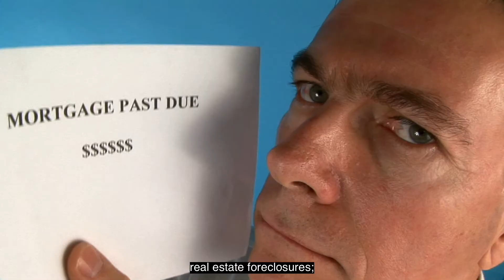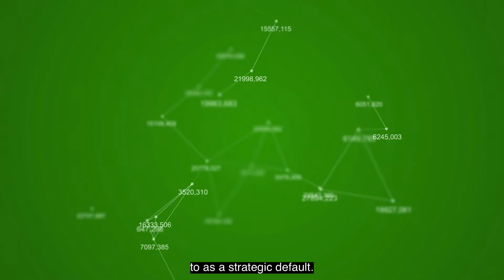🏚 Foreclosure myths in Pennsylvania‼️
As a licensed Realtor who has assisted financial institutions with the management and disposition of their foreclosed, also known as R.E.O (real estate owned), homes here in PA I have learned a lot.  I have learned what is common practice and what is not.  I have learned how to help people understand and exercise options that they have that they may not be aware of.  More so, I have learned that there are a lot of misconceptions out there and those have also created a lot of fear.

In this video I want to help comfort some concerns that stem around people who may be in foreclosure, or who have just been foreclosed on.  I’m going to do my best to debunk 7 myths that I found to be common when it comes to the foreclosure process.  If you have any questions, or anything to add, please drop me a comment.  The myths that we are going to discuss are:

🤨 Although you may think differently, banks DO NOT 🚫 want to foreclose on your home.  Banks are not in the real estate business.  They are in the banking business and make their money 💰 off of servicing loans and other fees.  So… if anything, the bank would much rather work with you than they would want to foreclose on you.

Foreclosures can be STOPPED ✋🏾!! Yes, even once the loan goes into foreclosure status the loan can be brought back to a current and compliant status.  Regardless of the state, there are always stages to the foreclosure process.  It’s important to know if you’re in a judicial vs. non-judicial state because that greatly determines the timeline but being IN foreclosure is not the end-all be-all.  To add, there are several options that are available to a borrower who is in foreclosure and I’m here to help you understand and explore them all.

♻️ You can refinance the loan if it’s in Foreclosure.  Yes, it’s true… You can refinance your loan when it’s in foreclosure.  Although you may need help because your credit has taken a beating, it can be done.  In fact, until the home has been foreclosed on you can refinance the property and get the home out of foreclosure.  You will need to find a servicer who is not currently servicing the loan and more than likely a co-signer, but it is definitely possible.

😃 Your credit will not be ruined forever.  Generally speaking, a foreclosure and car repossession can be the most damaging things to one’s credit score and profile.  There is no rule of thumb, but one can expect a hit for 100+/- points once a foreclosure is filed, but it’s not forever.  On average, a foreclosure will stay on one’s credit for 7 years.  This duration could be shorter or longer, but it’s not forever, right?! As you begin to build your credit by obtaining credit cards, tradelines or other pieces of credit, you will see your scores go up and financial institutions begin to consider you again.

💪🏾 You’ll be able to get credit in your name again, even without a co-signor.  That’s right!! Just like mentioned in the previous myth, once you build your credit back to a point where financial institutions are comfortable you can obtain credit again in your name.  Needing a co-signor isn’t the easiest person to find and it can also damage our ego when we have to ask for that type of help.  Keep in mind that everything from a credit card, car-rental and even apartments for rent will be subject to the review of your credit.  So long as you’re proactive and patient the day will come where you can obtain credit solely in your name again.

😲 Guess what… Foreclosures aren’t always a bad thing! That’s right.  Although I am not in any way, shape or form suggesting it, some people decide to do a strategic default.  Most of the time this is done after exhausting all other options such as selling the home, doing a short sale or possibly a deed in lieu.  When a borrower has exhausted all of those options and find themselves in a situation where they are upside down when it comes to equity, don’t have the income to maintain the property and monthly payments, nor do they have the liquidity to contribute to the hardship they walk away.  That’s not a bad thing.  They are left with no other option and found this to be the smartest and wisest exit strategy.

🔒 Now this last myth might be my favorite topic because I think that the most fear stems around this.  Please note that the bank does not have any intention of locking you out of your home.  States have laws in place on how an eviction works.  Only when a property is found to be abandoned does the servicer have the right to access and secure the home.  If the home is abandoned but there is personal property remaining, the content will not be put out in the yard or on the curb for you to come gather.  There are measures and processes in place that stem around these matters but please do yourself a favor and communicate with the servicer or anyone who may stop by on the behalf of the servicer to confirm whether or not the property is indeed occupied.